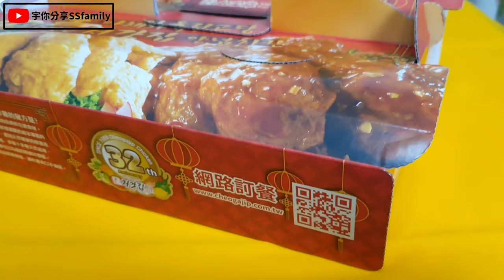【美食】起家雞韓式炸雞 你今天吃雞了嗎? 原汁原味的韓式炸雞 不管是午餐晚餐還是宵夜都來一份吧! | 宇你分享 SS family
在韓國時最愛點一份韓式炸雞來吃,吃過好多家不同廠牌的,真的都很厲害!
但是在台灣要找一份道地的韓式炸雞真的不容易,還好有起家雞讓我能好好回味一下!

合作推廣請私訊粉絲專頁，謝謝!